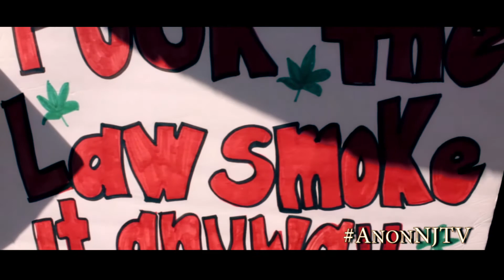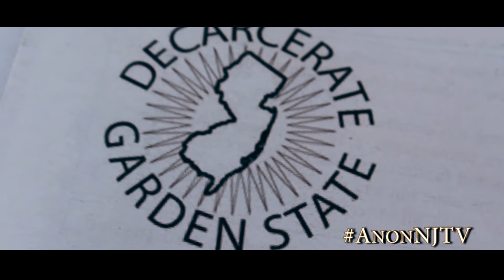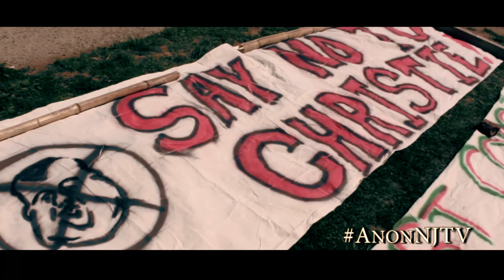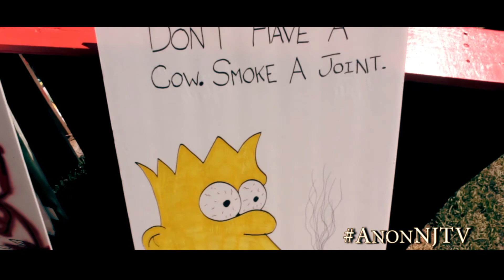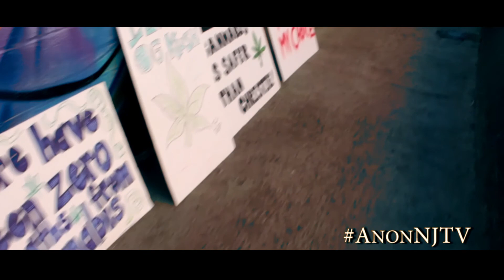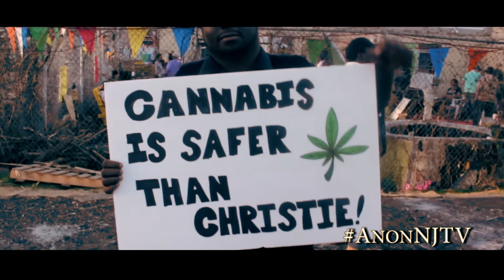420 Legalization March 2016 - Trenton, NJ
The East Coast Cannabis Coalition
3rd Annual 420 Legalization March 2016

Also Joined By

Anonymous HempSec
Sativa Cross
Coalition for Medical Marijuana NJ